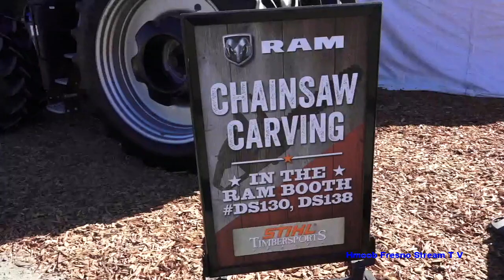Neeg lub tswv yim tsim cuab yeej ua liaj ua teb